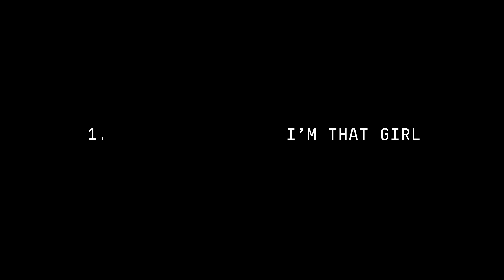Beyoncé - I’M THAT GIRL (Official Teaser)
Official teaser for “I’M THAT GIRL” by Beyoncé.